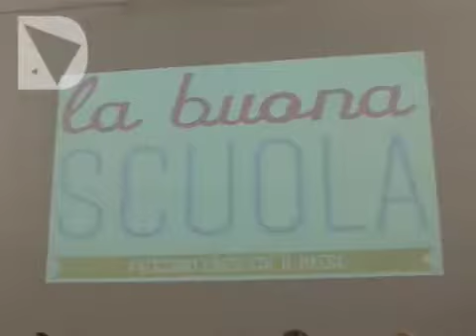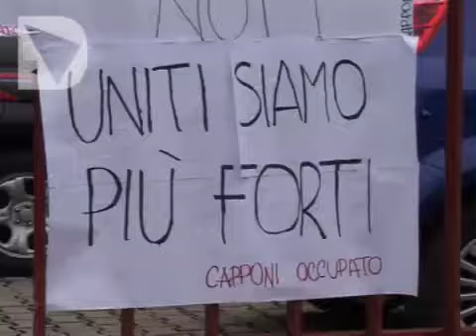BUONA SCUOLA, FACCIA A FACCIA GIANNINI-STUDENTI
Una cinquantina di ragazzi ha presidiato a Prato l'istituto Buzzi dove il ministro dell'Istruzione Giannini ha presentato la riforma della scuola